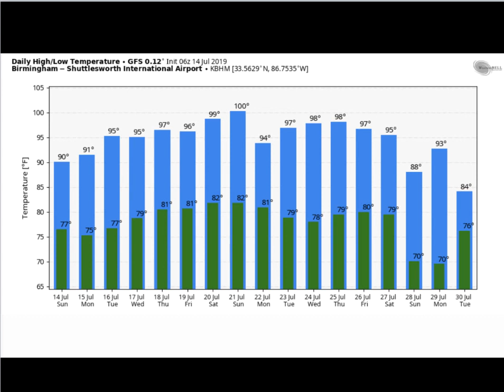Weather Xtreme Video for Sunday, July 14, 2019